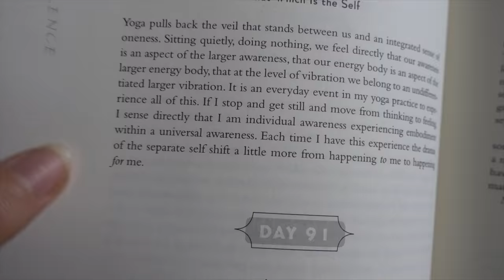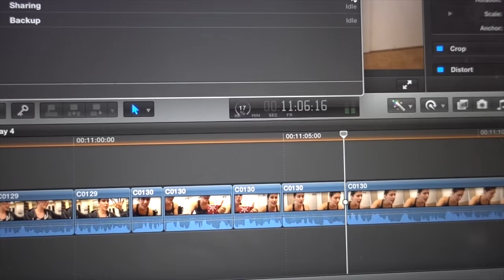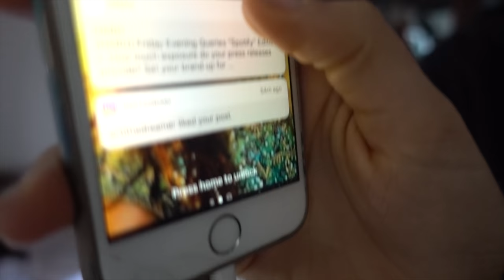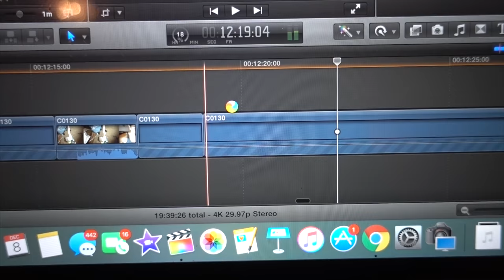🎅🏻 What Its Like Being A Control Freak In A Tent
The chronicles of a control freak, and how I am working to overcome those obstacles! I also woke up in a tent, and apparently, the cats of youtube run my life.

▷ IMPORTANT THINGS:
I am sooo sorry these videos are so late!! But better late than never, right?! This vlogmas has been such a learning experience for me!

I am asking you what videos you want to see on instagram and twitter! My goal is always to help you live beautifully inside and out- vote on what would benefit you best, or what video you think would help others most!

▷ Thought Of The Day:

Bears just sleep throughout the entire winter and I can't think of anything more logical in the entire universe.

▷ Lets Be Friends!